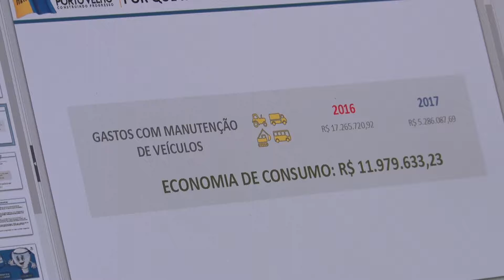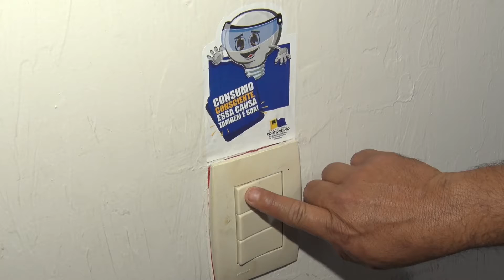Prefeitura de Porto Velho divulga redução de gastos na gestão Hildon Chaves